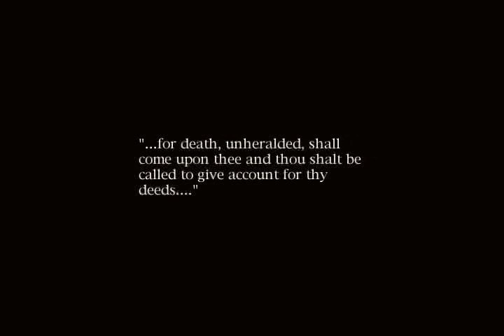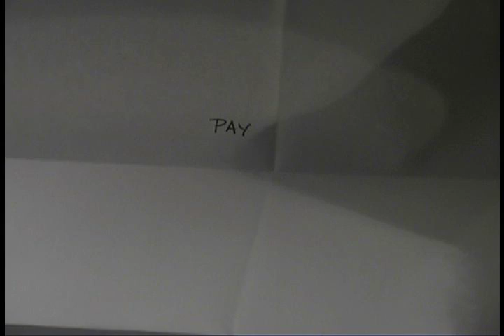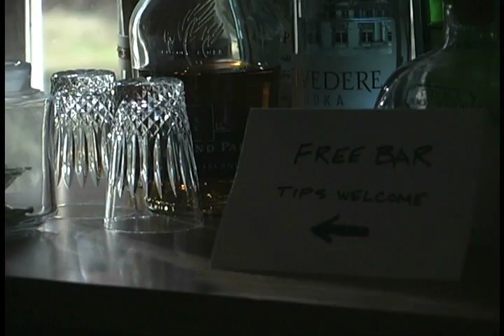Martin, Part 1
The first half of a short film I did with Jos'h Hancher in 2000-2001.  It's about the last day of a man who owes a lot of money to the wrong sort of people.  The second half is here: